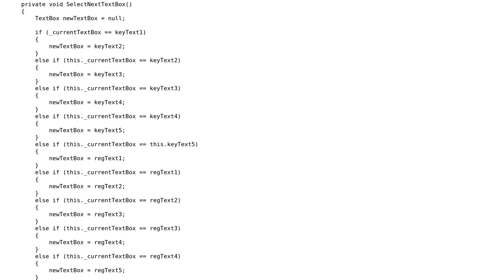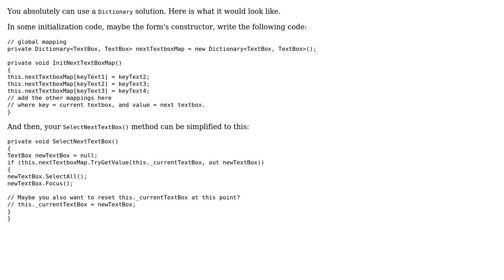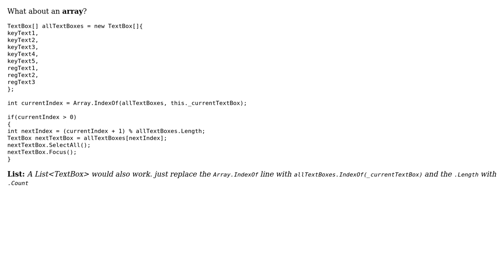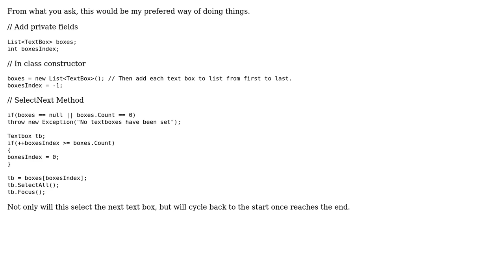Code Review: Select the next TextBox in order (3 Solutions!!)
Code Review: Select the next TextBox in order

With thanks & praise to God, and with thanks to the many people who have made this project possible! | Content (except music & images) licensed under CC BY-SA | Music | Images & others | With thanks to user sstan user Nick Udell user James Khoury user chiiefs and the Stack Exchange Network Trademarks are property of their respective owners. You are responsible for your own actions.